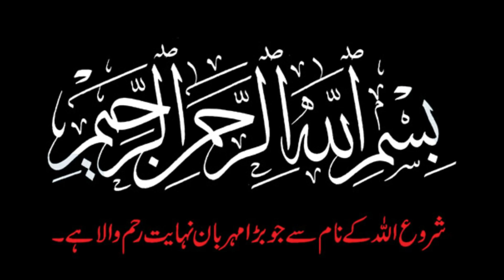Hassan Ali daughter Picture Social Media Viral | Hassan Ali ki Beti ka name Ur Matlab Janyien